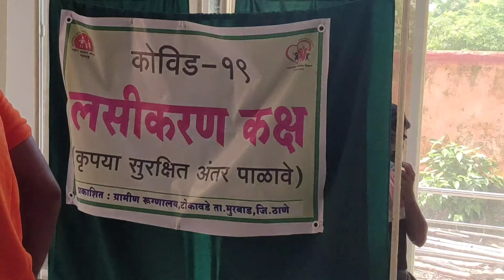1st dose of covid vaccine | Covid19 Vaccine | COVAXIN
1st dose of covid vaccine | Covid19 Vaccine | COVAXIN

So guys iss vlog mai vaccine lene jane wala hu and uske liye kya process hogi wo dihane wala hu to to video last tak jaroor  dekhna.

aur aap sabhi logo ne vaccine liya hai ki nayi comments mai jaroor batana.